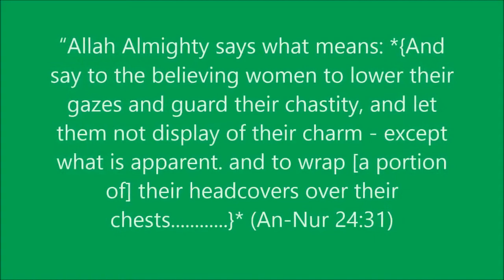Hijab with skin tight clothing Nouman Ali Khan lectures 2015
Nouman Ali Khan 2015 Nouman Ali Khan lectures 2015

Nouman Ali Khan (Urdu: نعمان علی خان‎) is an American Muslim speaker and founder, CEO and lead instructor at The Bayyinah Institute for Arabic and Qur'anic Studies.

Nouman founded Bayyinah in 2006, after serving as a professor of Arabic at Nassau Community College. His current residence is in Dallas, Texas. He also lectures internationally on the matters of Tafsir and learning Arabic to understand the Quran